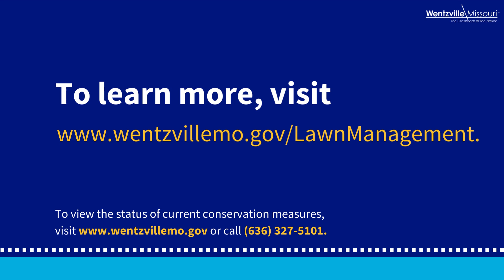Water Conservation Reminders